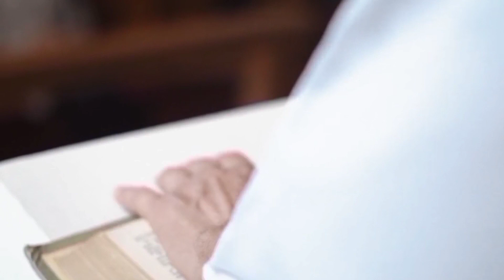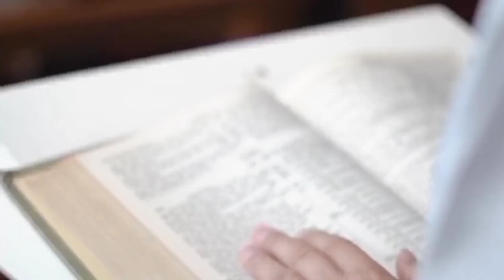Jumatano_Kumbukumbu Mt.Fransisko wa Sales,Askofu na Mwalimu.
2 Sam 7:4_17

Zab 89:4_5,27-30

Somo la injili

Mk 4:1_20